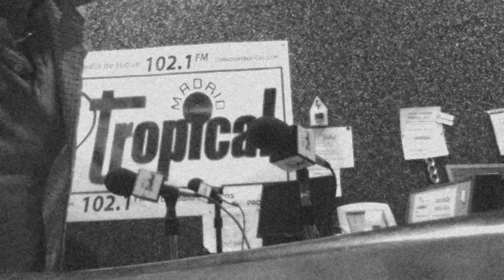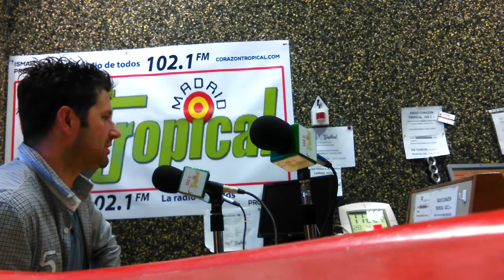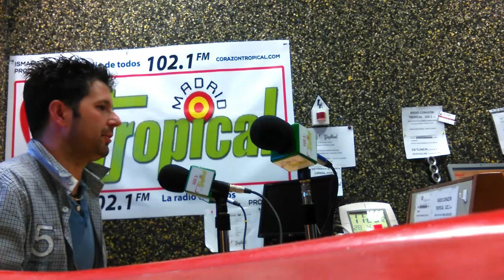Entrevista Juan Luis García